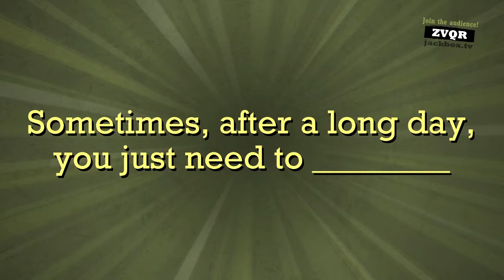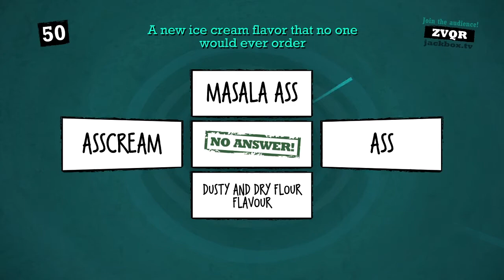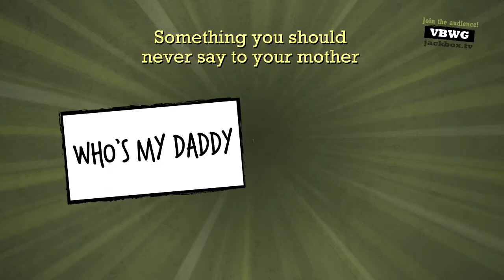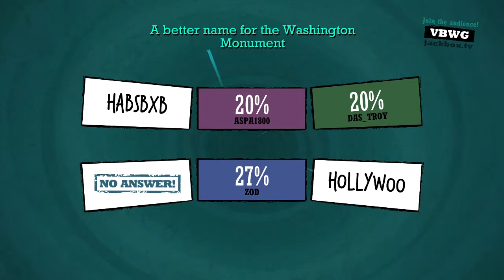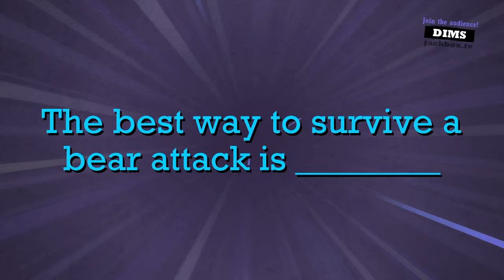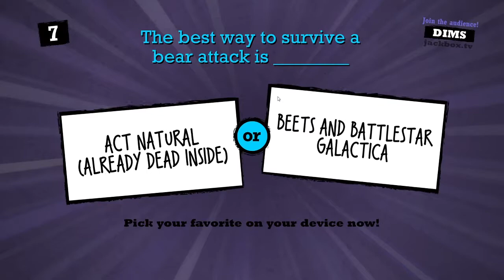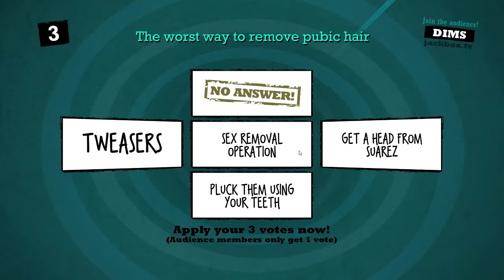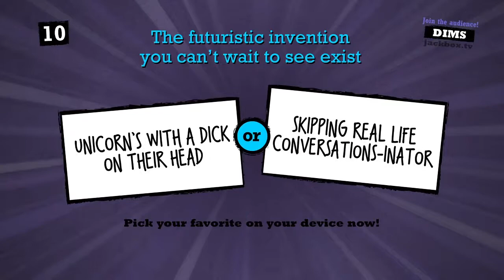Quiplash is psych plus Cards against Humanity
Quiplash is a fun game. It is even more fun when a bunch of insensitive idiots play it!
Alert: Some answers may seem offensive so please do not watch this video if you get offended easily or hardly.